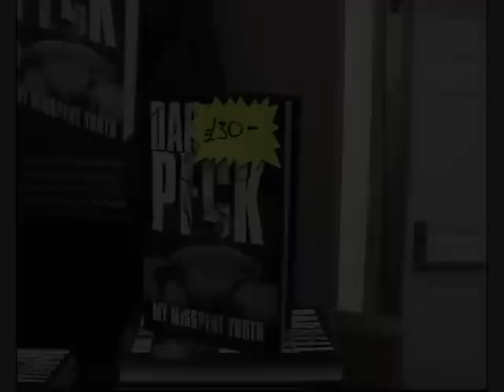Cream baitsEssex carp show